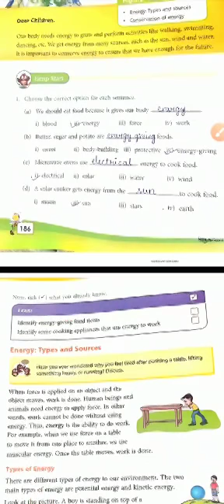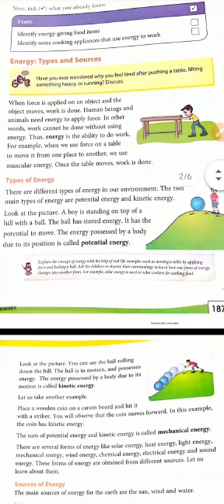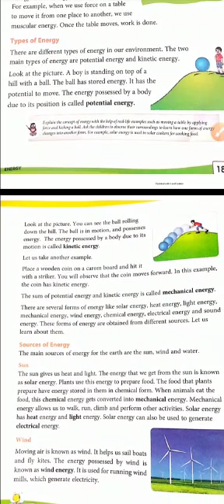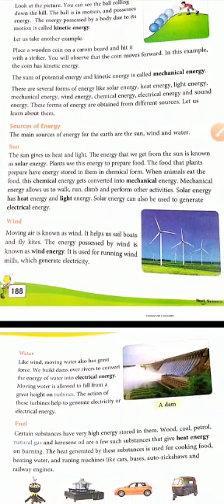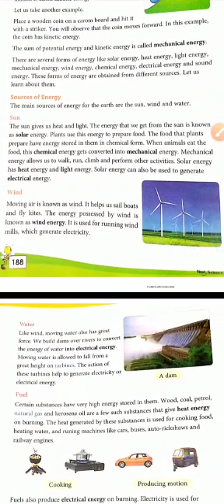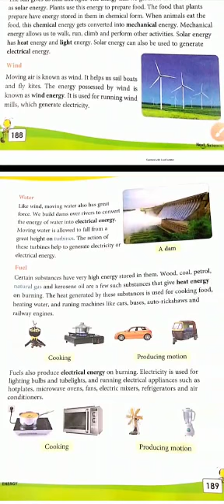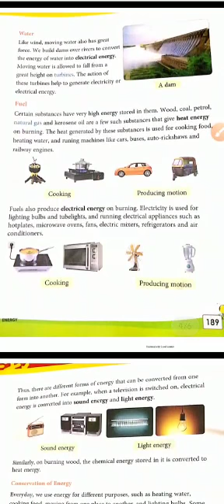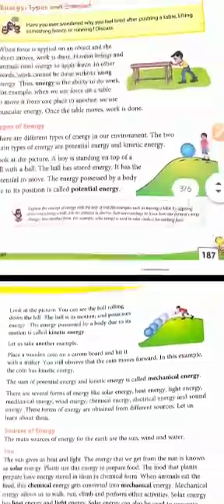Class-4th || Science || Lesson-8 || Energy